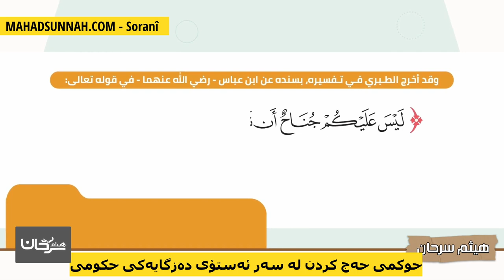حوکمی حەج کردن لە سەر حكم الحج على نفقة هيئة حكومية